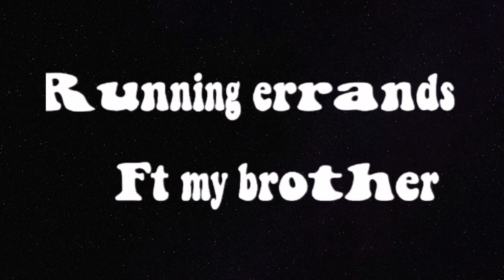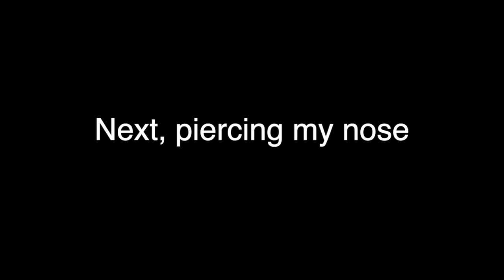some random vlog lol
Hey everyone sorry I haven't been posting recently, I will be posting more and I have some cool videos coming up soon. Thank you everyone for supporting me and this channel I love you all :)

izzy_annalisa

Izzythedancingqueen